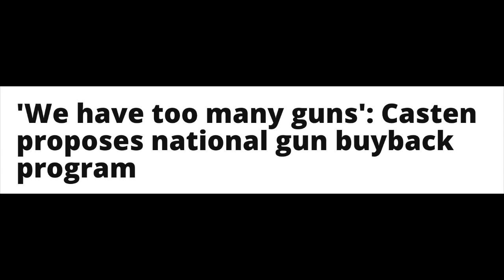Congressman Calls for Australia-Style Gun Confiscation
First-term Congressman Sean Casten, a Democrat from Illinois, says we have "too many guns" in the country, and he's proposing a mandatory compensated confiscation program similar to the one put in place in Australia back in the 1990s, even though Americans are buying guns in record numbers, and don't seem to have much interest in turning them over to the federal government.